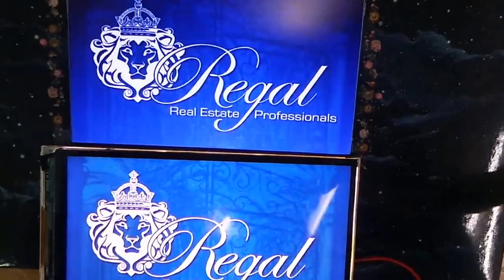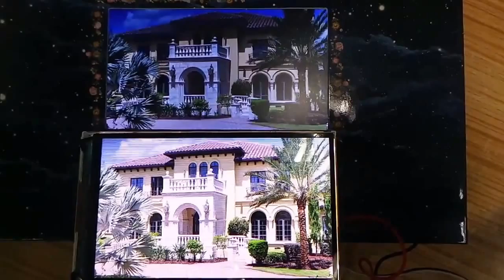4 3inch IPS and normal screen comparing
4.3inch IPS  full view screen,800*480 resolution, comparing with normal 480*272 screen.